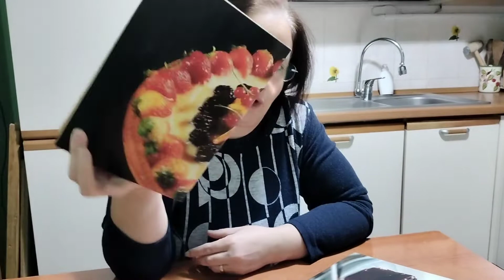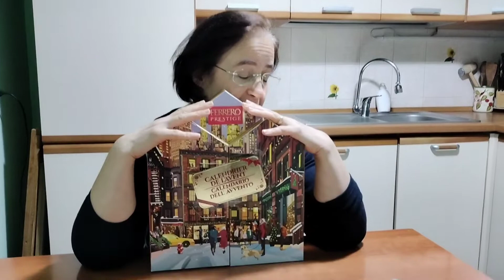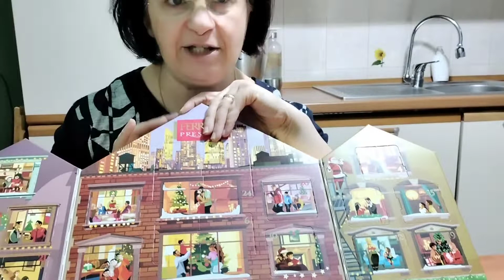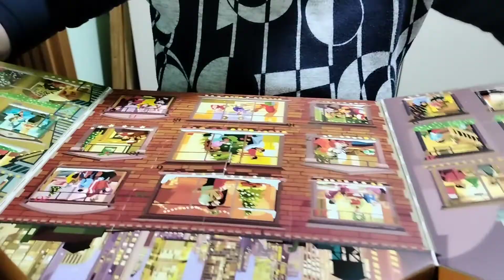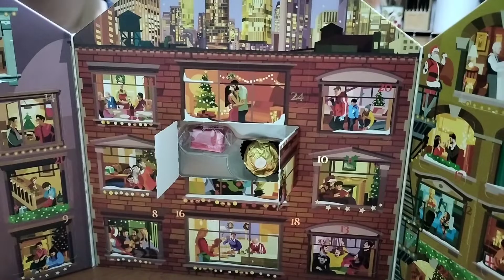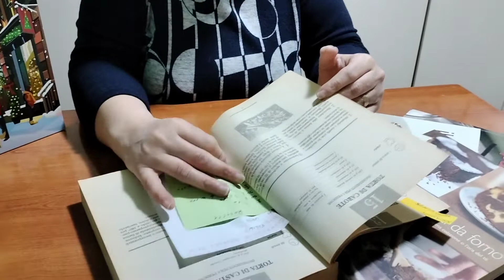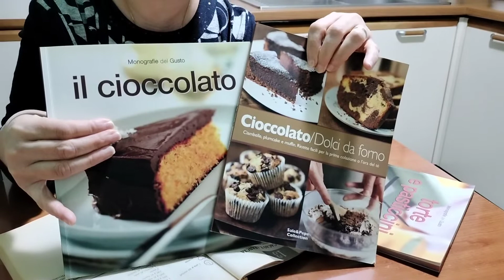𝓥𝓛𝓞𝓖𝓜𝓐𝓢 2022 𝓖𝓘𝓞𝓡𝓝𝓞 6